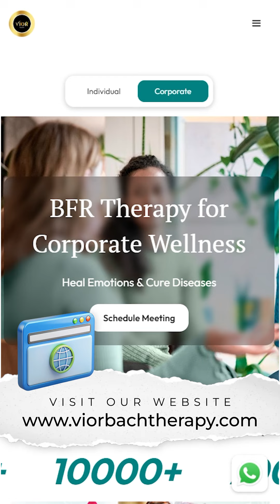Heal Yourself| Be Govt Certified Therapist | Vior Bach Flower Remedies Therapist Training 8600033323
पाइए भारत सरकार के स्किल इंडिया - नेशनल स्किल डेवलेपमेंट कॉर्पोरेशन और आर्ट ऑफ लिविंग के एसएसआरडीपी ट्रस्ट से प्रमाणपत्र

Hello Welcome to Vior Bach Forum.
We have trained 600 therapists and treated for over 21000 therapy hours.
वियोर मे आपका स्वागत हे। हमने ६०० थेरेपिस्ट को प्रशिक्षित किया हे और २१००० घंटे से ज्यादा थेरेपी दी हे।

Checkout
Patient testimonials
पेशेंट के मैसेज

Learn to be Therapist testimonials
थैरेपिस्ट ट्रेनिंग के अनुभव

How much u earn ?
कितना कमाते हैं हमारे थैरेपिस्ट?

Checkout our website & celebrities who follow
सेलिब्रिटीज के अनुभव और हमारी वेबसाइट:

Would you be interested in a personalized one-on-one therapy session or to learn and become a therapist ?
आप थेरेपी लेना चाहोगे या थेरेपिस्ट ट्रेनिंग लेना चाहोगे ?

Heal Emotions | Cure Diseases

*Live Life with Full Potential - Bach Flower Remedies Therapy for Disease Free Body and Enthusiastic Emotionally balanced Mind*

Testimonials of Level 1:
प्रशिक्षणार्थियोंके अनुभव :

🌾  *Get Understanding of Emotions and Stability like never before*

🌼Explore magical understanding of Human Emotions and Behaviour. Unleash your full potential.
🌼Understand in detailed about road map of Human Mind & Emotions.
🌼Mapping your life experiences with Emotional groups like Fear, Loneliness, Uncertainty, Overcare, Oversensitivity, Lack of Interest, Depression/Despair and 38 emotional states.
🌼Get Happy mind and Disease free body. Improve your meditations.
🌼Get certified to help others to resolve their long-standing emotional or physical issues.

1️⃣
*Bach Flower Therapy Learning Program Level 1:*

Study of 7 emotional groups, 38 emotional states and use of all Bach flower remedies for healthy body and happy mind. Enhances emotional stability with in-depth understanding of human emotions. Can suggest Bach Flower remedies for yourself, to friends and family after the training program.
Duration: 10hrs (5 days - 2 hrs each day)
Fees: 5000₹ training

When would you like to join this program?

Book 1 month therapy @2000rs including 45 min session,  2 reconnect and 30ml bach flower remedies mix for 1 month:
1 महीने की थेरेपी मात्र २०००₹ , 45 मिनट थेरेपी, 2 रिकनेक्ट, 30ml बैंच पुष्पौषधि जो 1 महीना लेनी होगी:

ViorBachTherapy.com/t/digvijaykharote

Checkout
Patient testimonials
पेशेंट के मैसेज